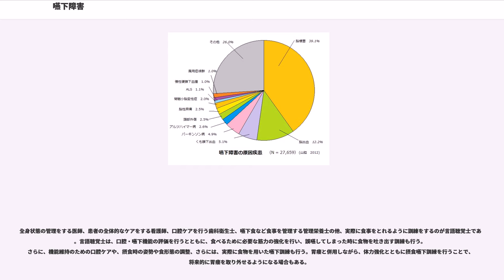嚥下障害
嚥下障害（えんげしょうがい）とは、種々の原因によって嚥下の機能が損なわれること。誤嚥性肺炎の原因となり、栄養摂取に経管栄養や胃瘻を必要とすることがある。
発達期（おおむね18歳未満）における発達障害や、発達期以降では様々な疾病や障害、またはその後遺症によって起こる。嚥下障害の原因は器質的原因、機能的原因、心理的原因の3つに大別される。
先天異常、腫瘍、炎症、外傷、加齢性変化（歯の脱落）などによって舌や咽喉頭および食道の構造そのものが傷害されている場合。原因や疾患から分類する方法もあるが、たとえばリハビリテーションの見地から見ると、運動神経・筋群・硬組織といった出力系と感覚受容器・知覚神経といった入力系に分類する方が目的に適っているという。
構造物の形態に問題がなくとも、それを動かす筋肉、神経に障害がある場合。頻度として多い脳卒中による嚥下障害や、頻度はやや少ないが神経変性疾患その他の神経筋疾患はここに含まれる。また先天異常でも形態異常ではなく、神経の異常あるいは筋力・筋緊張低下といった機能的な嚥下障害もある。

神経因性食欲不振症など摂食障害の他、認知症、うつ病などで食欲制御が傷害されている場合もここに含まれる。精神疾患を持たない人の有病率が6%であるのに対し、精神疾患患者の32%が嚥下障害を持っている。窒息事故の割合もはるかに高い (一般で100,000人中0.66に対して、精神疾患患者では100,000人中85)。認知症ではしばしば食事をしたことを忘れるが、食事をしたことを忘れても食欲制御が障害されていなければ異常な量の摂食は困難である。研究は少ないが、嚥下造影検査の分析から認知症では84%の患者が何らかの嚥下障害を持っている、という報告がある。

嚥下のパターン形成機構は下位脳幹、脊髄に存在すると考えられている。その制御として咽頭、喉頭知覚の脳幹への入力、皮質延髄路のや大脳基底核の関与が考えられている。

左右の前口蓋弓を軽くこすると軟口蓋が挙上する反射。
咽頭後壁をこすったときに軟口蓋挙上する反射。

3mlの水を注射器で被験者の口腔内にいれて嚥下してもらう。注入後5秒以内にむせ込みなく飲めれば正常である。

30秒間に唾液を何回嚥下できるのかを検査する。2回以下では異常である。

球麻痺とは延髄の諸脳神経（舌咽神経、迷走神経、舌下神経）の運動神経核の障害により、発語、発声、嚥下、呼吸、循環などの障害をきたして生じる症状である。偽性球麻痺とは延髄神経核の上位ニューロンである皮質延髄路の障害によって生じる症状をさす。嚥下障害において両者の障害は異なると考えられている。
球麻痺では延髄にある疑核、弧束核、網様体および嚥下関連ニューロン障害で嚥下障害をきたす。典型例は脳血管障害ではワレンベルグ症候群、変性疾患では筋萎縮性側索硬化症などがあれられる。嚥下動態では口腔相障害は軽度であり、咽頭相である嚥下反射障害が主体である。嚥下反射が起こりにくく、起こっても不十分である。CPGによる嚥下筋群の活動様式のプログラム異常と考えられている。軟口蓋、咽頭挙上、咽頭収縮、食道入口部開大などの運動障害が認められる。停滞型の嚥下障害である。
皮質延髄路障害であり、皮質・皮質下型、線状体型、橋型の3型が知られているが嚥下動態は同様である。従来は両側病変で生じるとされていたが皮質領域の片側性病変でも嚥下障害が生じるという報告がされている。反射は起こりにくいが、嚥下中枢自体は障害されていないため、嚥下反射が起こればそのパターンは保たれている。嚥下動態は口腔相の障害（食塊形成不良）、咽頭期への移送の障害、嚥下障害の惹起不良が主体である。口腔期と咽頭期のタイミングがずれることが問題となり、嚥下反射は保たれる。食塊形成しにくい水分は特に誤嚥しやすい。

アンデオテンシン変換酵素阻害薬（ACEI）はサブスタンスPの分解を阻害するため咳反射が高まり、嚥下反射も改善する。L-DOPAも嚥下反射を改善させる。アマンタジンなどもドパミン放出を促進し嚥下反射を改善させる。
シロスタゾールは嚥下反射改善効果が知られている。

輪状咽頭筋切除術、喉頭挙上術、喉頭蓋管形成術、喉頭摘出術、気道食道分離術、声門閉鎖術などが有効な場合もある。

全身状態の管理をする医師、患者の全体的なケアをする看護師、口腔ケアを行う歯科衛生士、嚥下食など食事を管理する管理栄養士の他、実際に食事をとれるように訓練をするのが言語聴覚士である。言語聴覚士は、口腔・嚥下機能の評価を行...